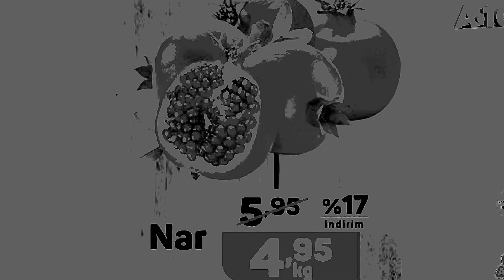A101 18-22 ARALIK 2020 |A101 YENİ KATALOG | A101 AKTÜEL ÜRÜNLER | A101 BU HAFTA ÜRÜNLERİ..